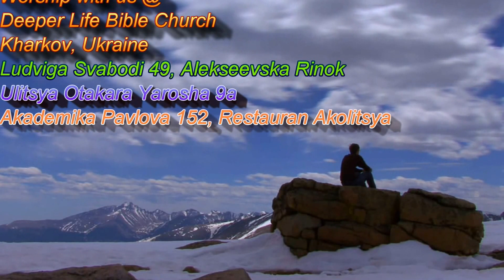Bro Kanu's Last Sunday In Ukraine